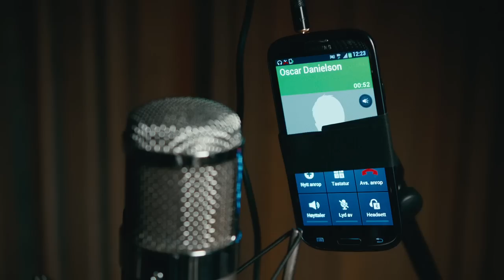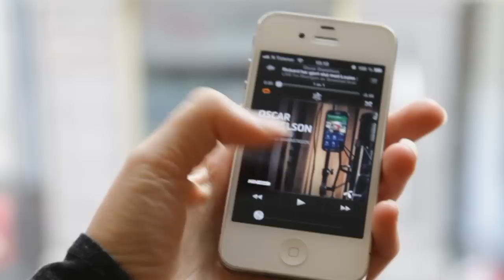Sound of Silence Casevideo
Telenor is the leading telecom company in Norway and the only provider of HD Voice. A new technology that filters out the background noise.To promote HD Voice, Telenor challenged the artist Oscar Danielson to record a single at the noisiest place in Oslo, the demolition of Smestad firestation.